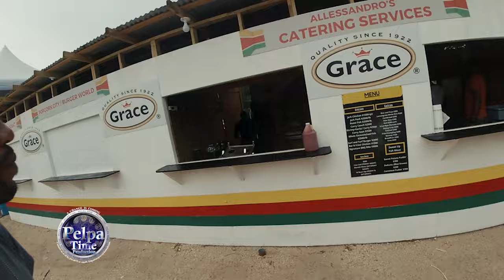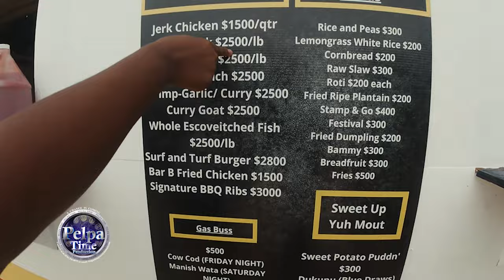SUMFEST active let's take a tour and enjoy the set up and actives before the show